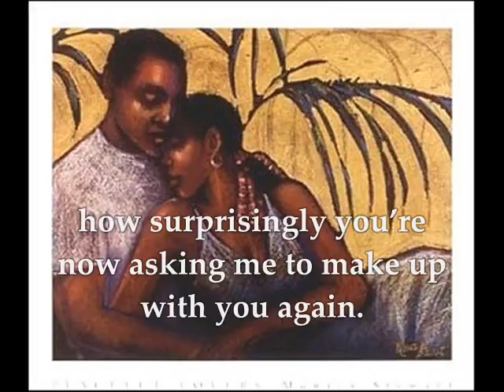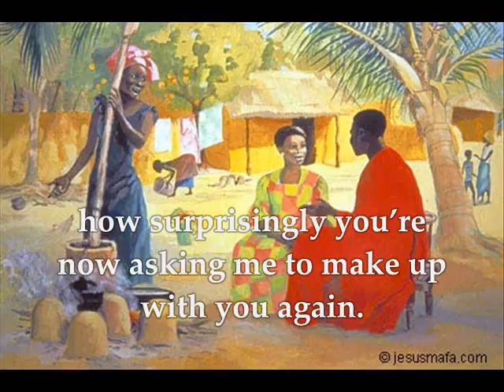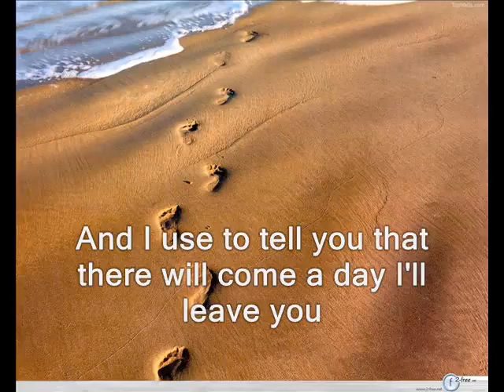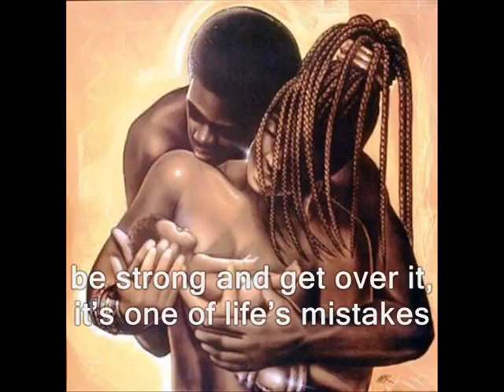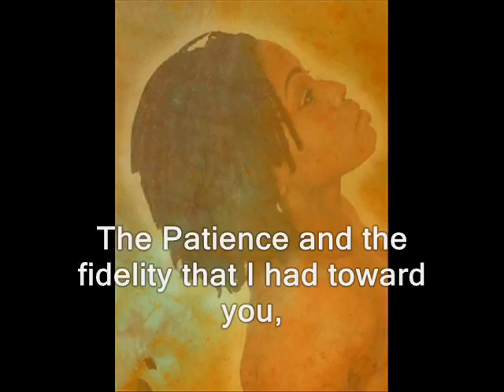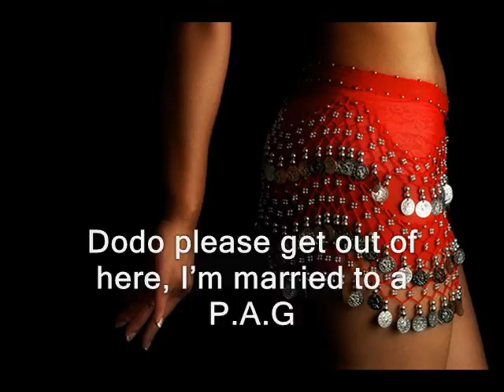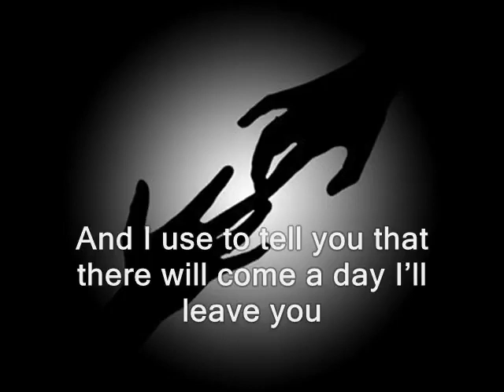Rumba Congo, Simaro Massiya Lutumba Nakoma na PDG English lyrics